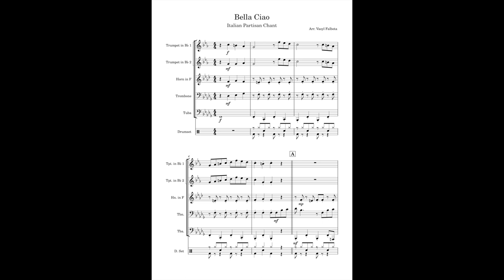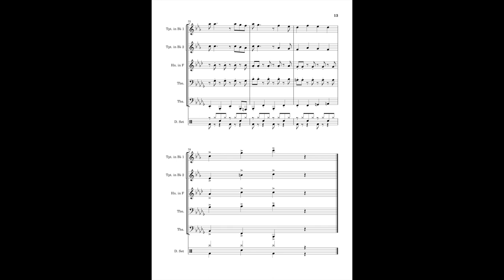Bella Ciao - Italian Traditional - Brass Quintet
Bella Ciao - Italian Traditional - Arrangement for Brass Quintet